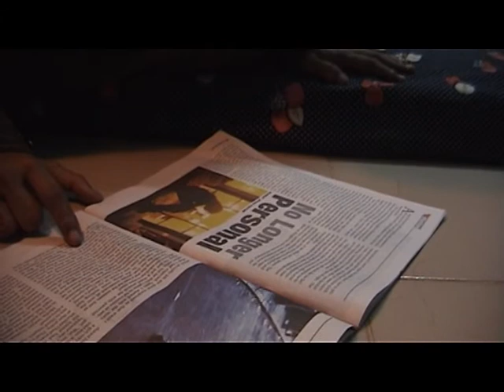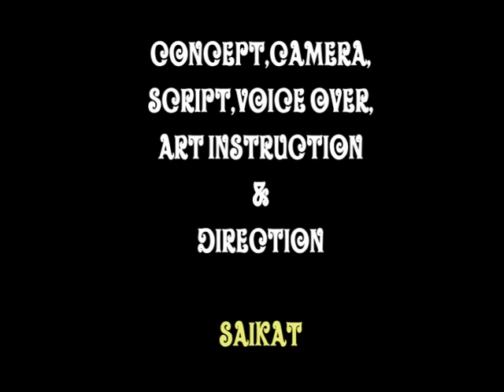'Songa' - A Kaysar Al Nahian Saikat Film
'Songa'-A comprehensive look on the word friendship in our society from a vantage point. 'Songa''. is the 1st Short Film by Kaysar Al Nahian Saikat Cast:Taman Jaky Tanu concept,camera,script,voice over,art instruction and Directed by--Kaysar Al Nahian Saikat...A 'chayarong'..Presentation. ...
'Songa''...was perticipated on 2nd & 4th International Inter university Short Film Festival 2008 & 2010. Organized by Dhaka University Film Society.Duration:3 mins,17 secondsSee More
Length: ‎3:17